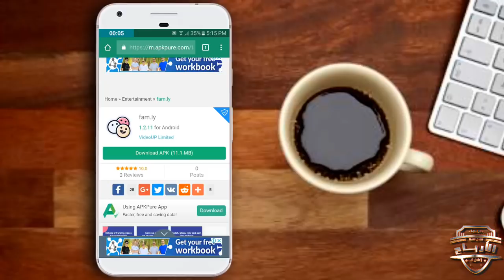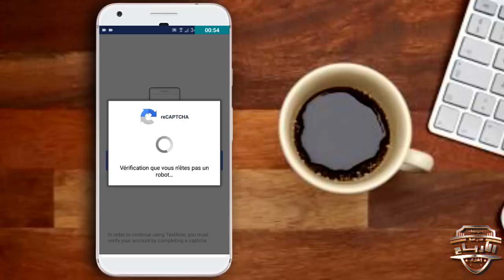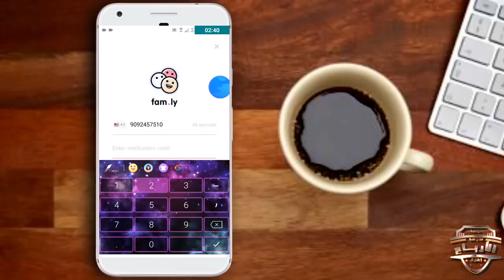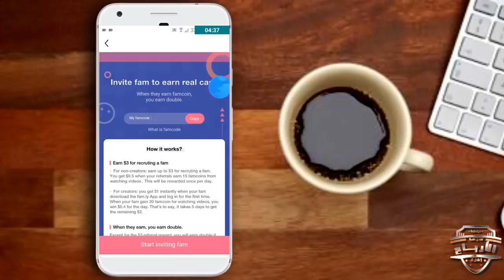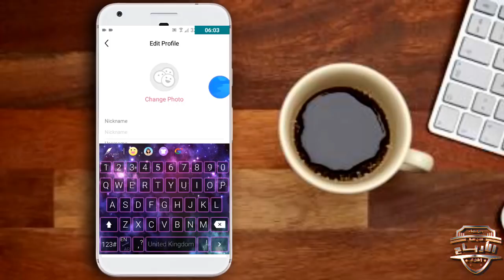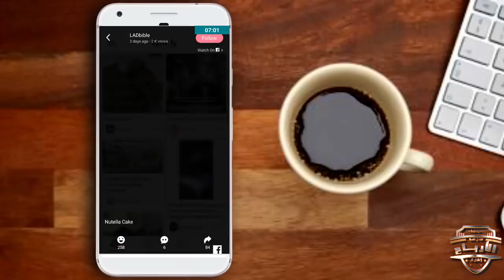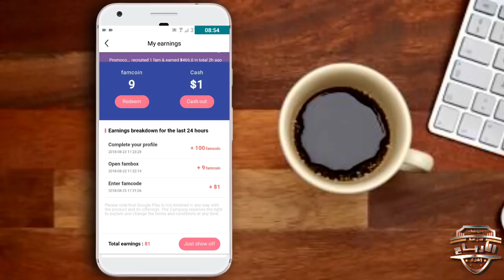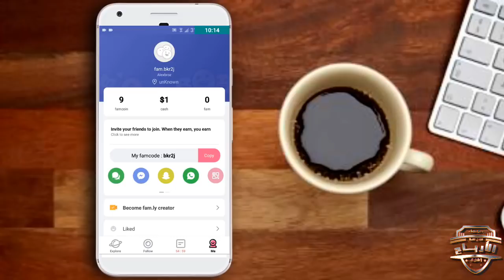تطبيق جديد لربح 30$ دولار يوميا و سحبها عبر بايبال + 1$ هدية!! | أسهل تطبيق للربح من الانترنات 2019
▬▬▬▬▬▬▬▬(ஜ۩۞۩ஜ)▬▬▬▬▬▬▬▬▬
في هذا الفيديو سنتناول شرح لمواقع و تطبيقات ربحية سهلة ستمكنك من جني رأس مال 2019
اذا اعجبك الفيديو شاركه مع اصدقائك و ادعمنا بلايك و تعليق تحفيزي
▬▬▬▬▬▬▬▬(ஜ۩۞۩ஜ)▬▬▬▬▬▬▬▬▬
▬▬▬▬▬▬▬▬(ஜ۩۞۩ஜ)▬▬▬▬▬▬▬▬▬
0) إشتركو بقناتنا الثانية اخوتي سننزل فيها فيديوهات ربحية
▬▬▬▬▬▬▬▬(ஜ۩۞۩ஜ)▬▬▬▬▬▬▬▬▬
Music used in this video:
▬▬▬▬▬▬▬▬(ஜ۩۞۩ஜ)▬▬▬▬▬▬▬▬▬